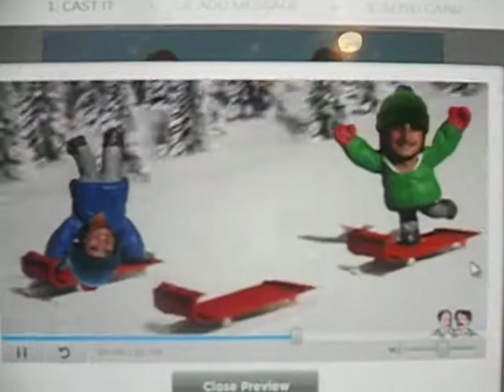101 3698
Jim Jab 2012